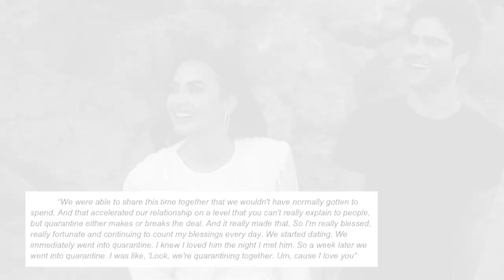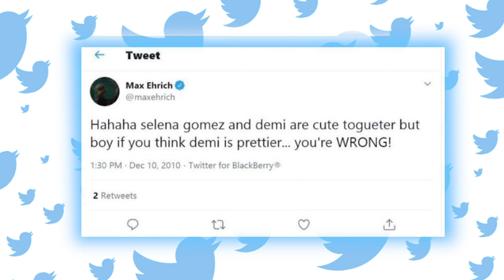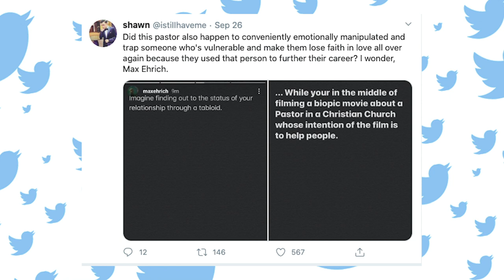Demi Lovato BREAKS SILENCE After Max Ehrich Breakup